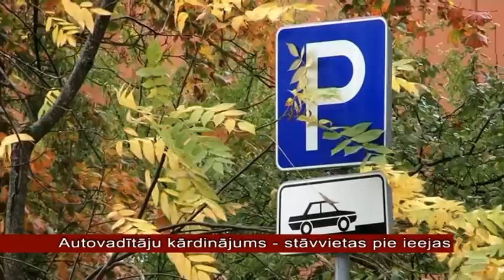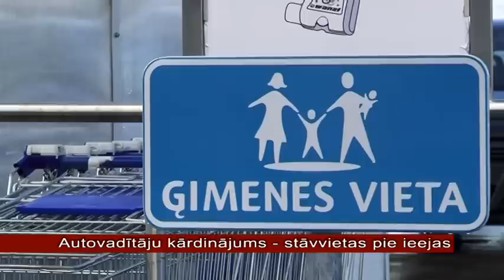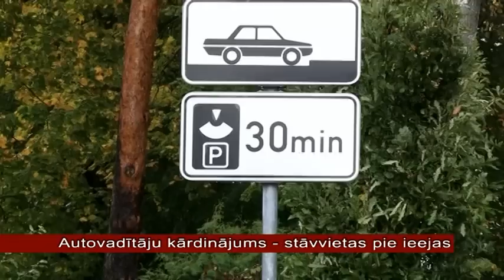OgresTV: autovadītāju kārdinājums - stavvietas pie ieejas (08.10.2012)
Veidojot autostāvvietas, 5% no paredzēto automobiļu skaita ir speciāli iekārtojamas cilvēka ar kustību traucējumiem transporta līdzekļa novietošanai. Tām ir jāatrodas maksimāli tuvu ēkas ieejai, bet ne tālāk kā 25 m no tās. Nereti šo stāvvietu ērtais novietojums un apstāklis, ka tās biežāk ir brīvas, rada kārdinājumu negodprātīgiem autovadītājiem.